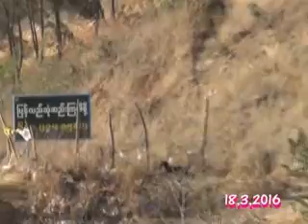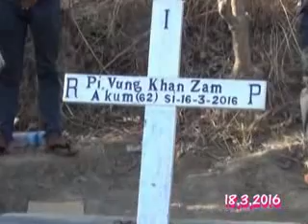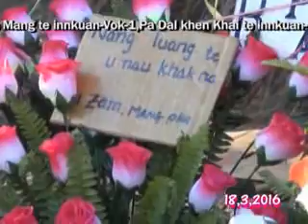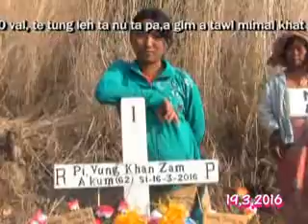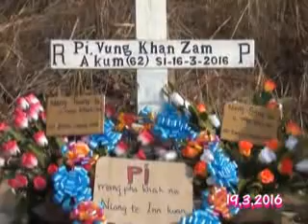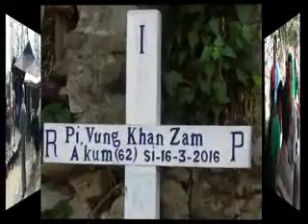Pi vung khan zam